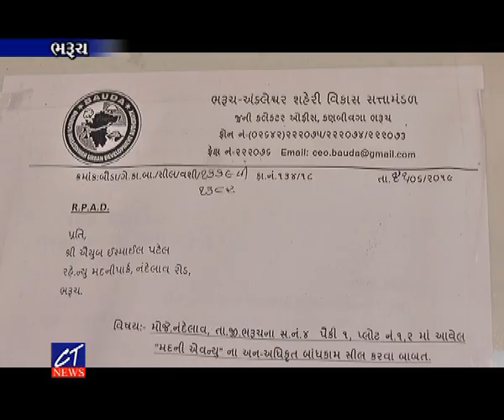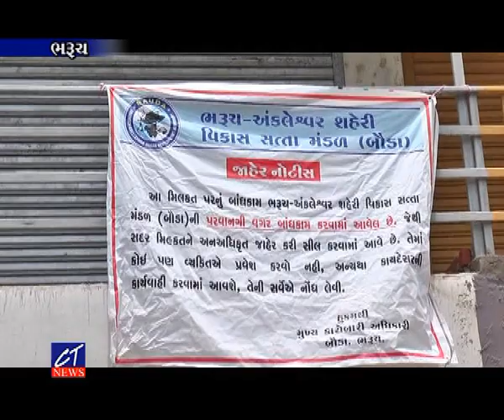CT News : ભરૂચના નંદેલાવ રોડ ઉપર બિન અધિકૃત બે કોમ્પ્લેક્ષ બૌડા દ્વારા સીલ,દુકાનદારો-રહીશો રસ્તા પર